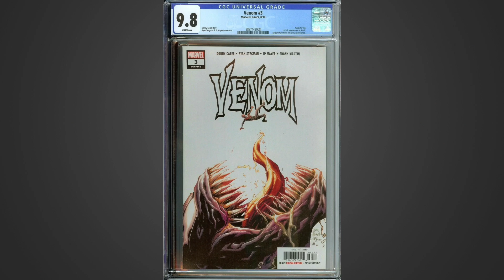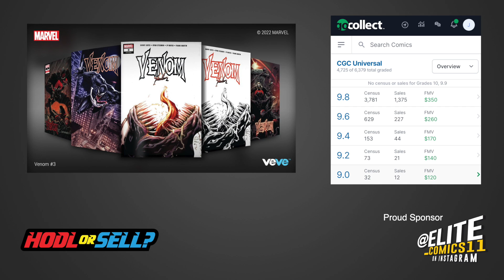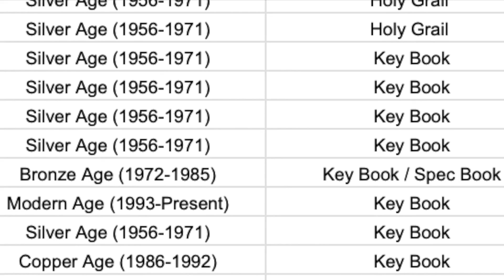HODL or Sell? - Venom #3 (First Appearance of Knull) on VeVe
In this episode we will be discussing VeVe's new comic book series dropping Tuesday, July 12th. Should you HODL or Sell? We will provide the facts to help you make the best decision for your collection.

VEVE: @comicsandcrypto
GEMS: e6085dd1-cc0e-45c7-b6c7-b02a566979bd
ETH: comicsandcrypto.eth
WAX: comicscrypto